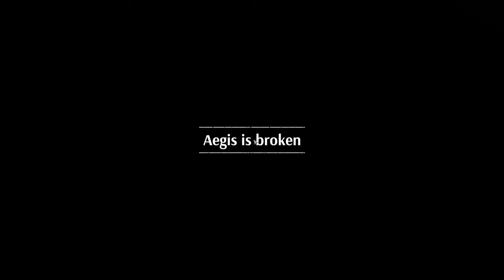Lets Try STEELRISING | First Impressions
This game just came out couple days ago its a soulslike set before the French Revolution in a universe where robots are far more advanced and terrorizing the world. I dont know much more about it so I'm going in pretty open minded

Lets give it a try...